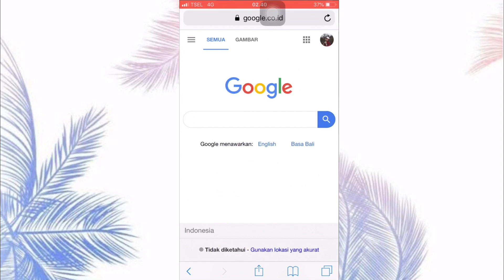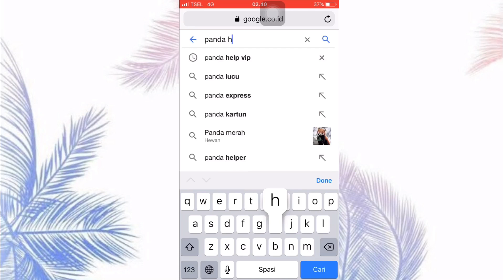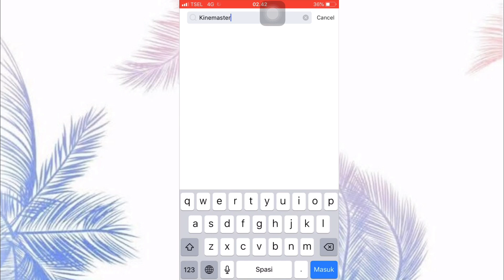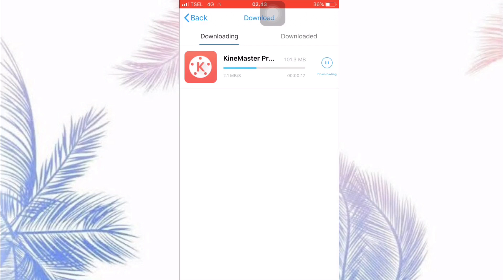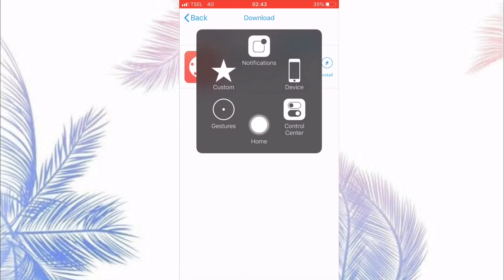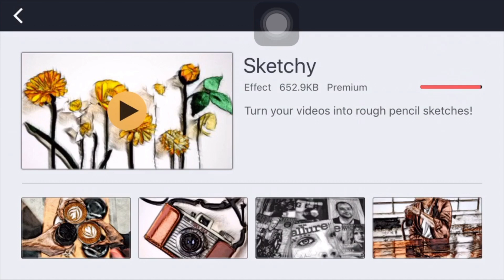Kinemaster No Watermark Untuk Iphone ( New Tested Work 100000% )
Oke berhubung di video kinemaster no watermark untuk iphone yang kemarin udah ga bisa. sekarang gua kasih tutorial yang baru supaya kalian juga bisa pakai kinemaster no watermark ini di iphone silahkan disimak video nya guyss...

Note : Cara ini sudah tidak bisa atau sudah di fix silahkan coba cara baru nya di video ini

Thanks banget yang udah nonton video saya.
Kalo ada yang mau ditanya silahkan KOMENTAR dibawah.